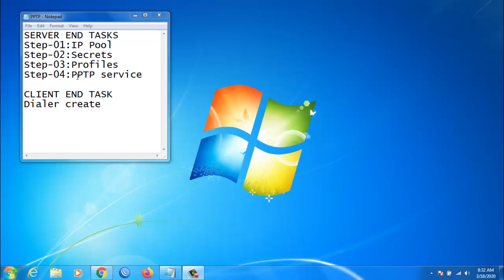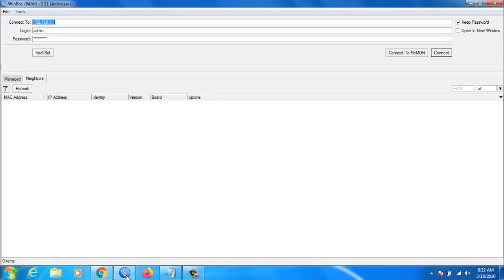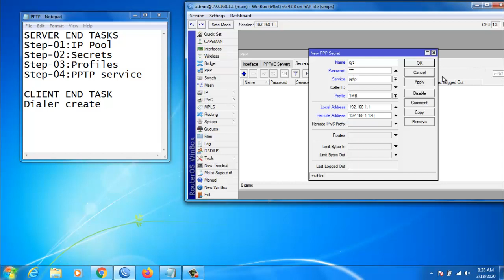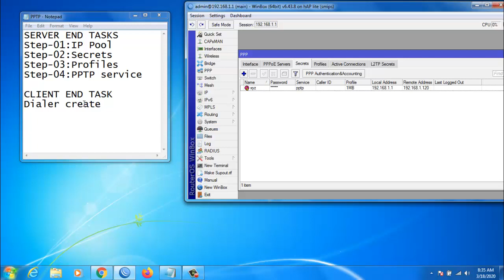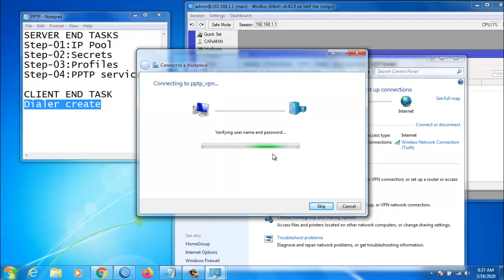How to configure PPTP VPN Server and Client?